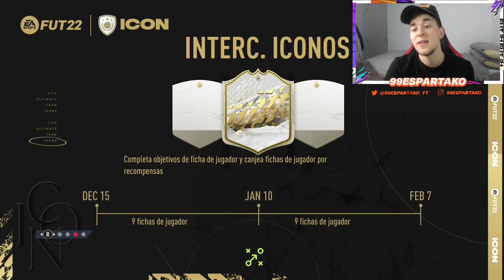✅ICON SWAPS 1 FIFA 22 MEJORES OPCIONES para ELEGIR!!😱 ¿Qué opción elegir ICON SWAPS FIFA 22?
💰Ahorra un 5% en monedas FUT 22 comprando con el código "ESPA"

👉FOCOS (ANILLO LUZ TIK TOK)

99ESPARTAKO
ESPARTAKO99
99ESPARTAKO FIFA 22